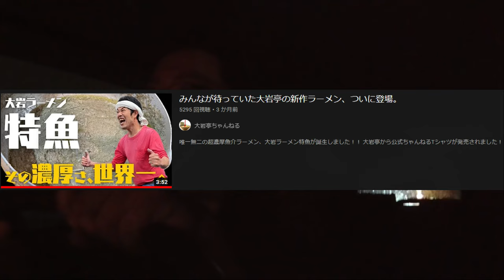SB009 ラーメンいろいろ雑談：そうだ、深夜のまんぷく家に行こう！ って企画動画を撮影しようとして失敗したドライブ動画③【サブチャン】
今回はラーメンを中心に雑談が続いております。
　位置的には四日市の富田辺りから川越町・桑名市に至るあたりですね。暗いしカメラこっち向きなので何もそれっぽい映像ないけど。

当動画関連サイト・チャンネルはこちら↓

関連動画はこちら↓
みんなが待っていた大岩亭の新作ラーメン、ついに登場。
（大岩亭ちゃんねる様）